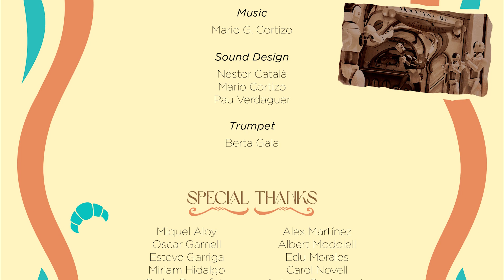Animación 3D: Cortometraje 'Mocca' | 3D Animation: 'Mocca' shortfilm ☕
ESP
'Mocca' es el cortometraje de Animación 3D realizado por los estudiantes de último año de la carrera de Animación 2D/3D y Videojuegos como proyecto final de carrera. Cuenta con banda sonora original creada por los estudiantes de Escola Superior de Música de Catalunya (ESMUC).

SINOPSIS
Mocca es un robot tradicional que regenta una cafetería de estilo modernista en un centro comercial. Su apacible cotidianidad se ve alterada cuando Xpress-O, una moderna cafetería automática, se instala frente a su negocio. Ante la pérdida de clientela y cegado por la ira, Mocca intentará vencer a su nuevo competidor con la ayuda de Latte, su joven aprendiz.

Guion: Michelle Carpico, Júlia López, Mireia Martínez, Cristian Palos, Álvaro Pozo, Iván Rodríguez

DEPARTAMENTO DE ARTE

Story artists: Laura Guasch, Estela Capallera, Álvaro Pozo

Character Design: Cristian Palos, Álvaro Pozo

Background & Prop Design: Júlia López, Iván Rodríguez

Matte Painting: Iván Rodríguez

DEPARTAMENTO DE ANIMACIÓN

Animation & Layout: Oriol Cabús, Estela Capallera, Michelle Carpico, Albert de la Salud, Jordi Galarza, Nina Sabaté. Pau Verdaguer

2D FX: Estela Capallera, Jordi Galarza

DEPARTAMENTO 3D

Character artist: Marta Colmenero, Àfrica Trillo, Marta Viaplana

Environment artist: Oscar Bartra, Marc Boixader, Sonja Civit, Marta Colmenero, Andrea Flores, Mireia Martínez, Sara Queraltó, Nastassia Sibiratkina, Marta Viaplana

VFX: Marc Boixader

Lighting: Oscar Bartra, Andrea Flores

DEPARTAMENTO POSTPRODUCCIÓN: Sonja Civit, Mireia Martínez, Sara Queraltó, Nastassia Sibiratkina, Àfrica Trillo

Sound Design: Néstor Català, Mario Cortizo, Pau Verdaguer

Trompeta: Berta Gala

AGRADECIMIENTOS: Miquel Aloy, Oscar Gamell, Esteve Garriga, Miriam Hidalgo, Carles Prenafeta, Alex López, Alex Martínez, Albert Modolell, Edu Morales, Carol Novell, Antonio Santamaría, Jordi Vallejo

ENG
'Mocca' is the 3D Animation short film made by the final year students of the 2D/3D Animation and Video Games degree as a final project.  It has an original soundtrack created by l'ESMUC students.

SYNOPSIS
Mocca is a traditional robot who runs a modernist-style coffee shop in a shopping centre. His peaceful daily life is disrupted when Xpress-O, a modern automatic coffee shop, moves in opposite his business. Faced with the loss of customers and blinded by anger, Mocca tries to defeat his new competitor with the help of Latte, his young apprentice.

Script: Michelle Carpico, Júlia López, Mireia Martínez, Cristian Palos, Álvaro Pozo, Iván Rodríguez

ART DEPARTMENT

ANIMATION DEPARTMENT

2D FX: Estela Capallera, Jordi Galarza

3D DEPARTMENT

VFX: Marc Boixader

POST PRODUCTION DEPARTMENT: Sonja Civit, Mireia Martínez, Sara Queraltó, Nastassia Sibiratkina, Àfrica Trillo

Trumpet: Berta Gala

SPECIAL THANKS: Miquel Aloy, Oscar Gamell, Esteve Garriga, Miriam Hidalgo, Carles Prenafeta, Alex López, Alex Martínez, Albert Modolell, Edu Morales, Carol Novell, Antonio Santamaría, Jordi Vallejo